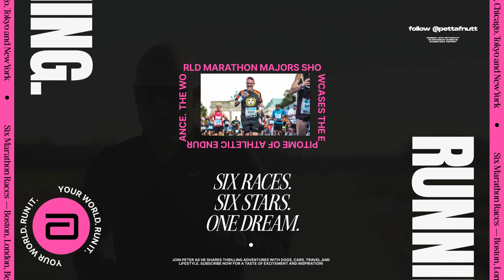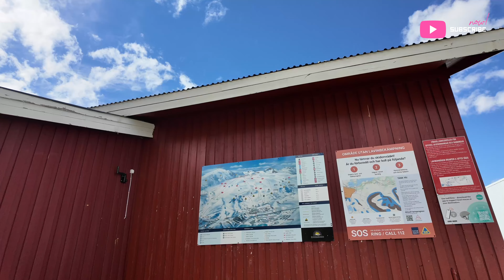Kiruna - Torneträsk - Abisko - Lapporten - Riksgränsen (Avsnitt 19)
Vi åker från Kiruna till Riksgränsen. Jag pratar om mina känslor och tidigare besök på dessa platser.